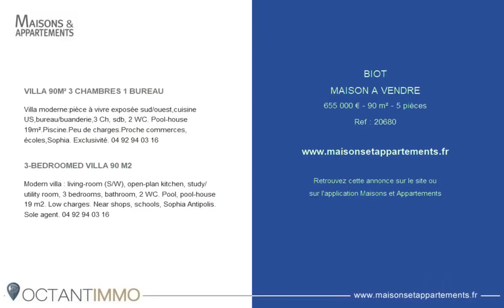BIOT - MAISON A VENDRE - 655 000 € - 90 m² - 5 pièces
Référence : 20680

VILLA 90M² 3 CHAMBRES 1 BUREAU
Villa moderne:pièce à vivre exposée sud/ouest,cuisine US,bureau/buanderie,3 Ch, sdb, 2 WC. Pool-house 19m².Piscine.Peu de charges.Proche commerces, écoles,Sophia. Exclusivité. 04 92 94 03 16

3-BEDROOMED VILLA 90 M2
Modern villa : living-room (S/W), open-plan kitchen, study/utility room, 3 bedrooms, bathroom, 2 WC. Pool, pool-house 19 m2. Low charges. Near shops, schools, Sophia Antipolis. Sole agent. 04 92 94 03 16

Cette annonce vous est proposée par l'agence OCTANTIMMO